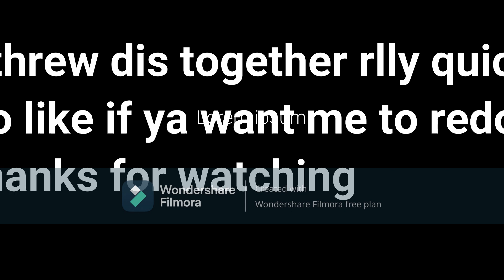minecraft drop edit enternal youth 9 ill redo this